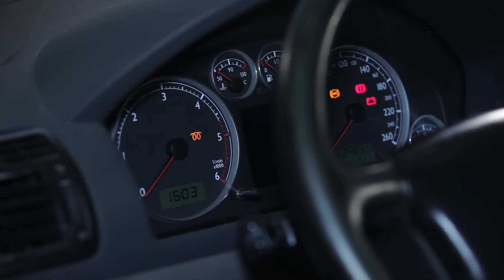Ako vymeniť motorový olej a olejový filter na VW SHARAN 7M [NÁVOD]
Ako vymeniť motorový olej a olejový filter na VW SHARAN 7M [NÁVOD] | AUTODOC
Top značky vyrábajúce motorový olej a olejový filter: BOSCH, STARK, SACHS, SKF, VAN WEZEL, VALEO, LuK, MAPCO, A.B.S., ATE.

Na našej webovej stránke nájdete skutočne široký výber všetkých potrebných náhradných dielov

AutoDoc App — stiahnite si aplikáciu a kupujte si autodiely kdekoľvek a kedykoľvek!

Veríme, že vám toto video pomohlo. Kliknite na „páči sa mi to“, sledujte náš kanál a všetky aktualizácie. Spolupráca s nami je zábava!

Vyhlásenie:
Toto video obsahuje len rady a odporúčania, ktoré môžu byť pre vás užitočné v rámci opravy vášho vozidla alebo výmeny náhradných dielov. AutoDoc nie je zodpovedný za žiadnu ujmu, zranenie alebo škodu na majetku uskutočnenú v rámci procesu danej opravy alebo výmeny z dôvodu nesprávneho použitia alebo pochopenia poskytnutých informácií. Toto video má len informačný charakter a nezaručuje konkrétny výsledok. Samotný používateľ je zodpovedný za nesprávne alebo riskantné používanie nástrojov, zariadení alebo dielov na opravu vozidla. AutoDoc dôrazne odporúča zvýšenú mieru opatrnosti a dôraz na dodržiavanie bezpečnostných pravidiel počas procesu opravy alebo výmeny dielov. Majte na pamäti, že inštalácia náhradných dielov nízkej kvality nezaručuje adekvátnu mieru bezpečnosti na cestách.